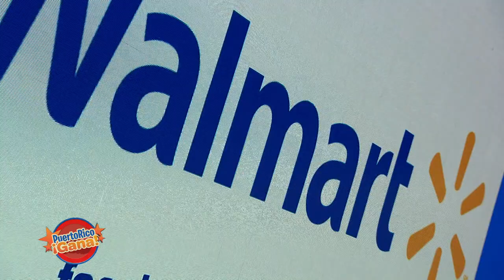Puerto Rico Gana - 09–3-2020- #4